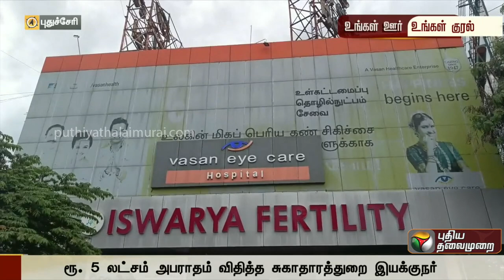நள்ளிரவில் தீப்பற்றி எரிந்த குப்பை லாரி